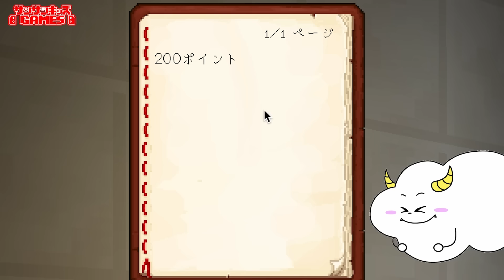ハロウィンでお菓子をもらいに行ったらオバケが現れた！？【ロブロックス・ROBLOX】｜ゲーム実況｜★サンサンキッズGAMES★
かくれんぼ最強のおじいちゃん！？謎を解きながら探し出せ！【またおじいちゃんがいない】｜ゲーム実況｜★サンサンキッズGAMES★

6歳〜のお子様向けに、ゲームの「楽しさ」「魅力」「新しい遊び方」の提供を目指しています♪

★楽曲提供★
SUNSUN KIDS GAMES (feat.Junpei Fukuyoshi) / Stardom Sound